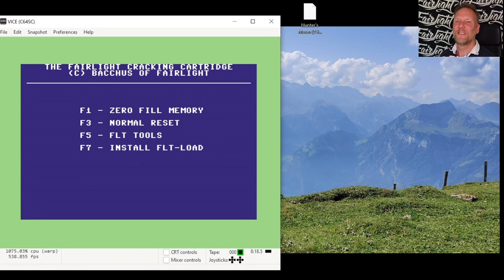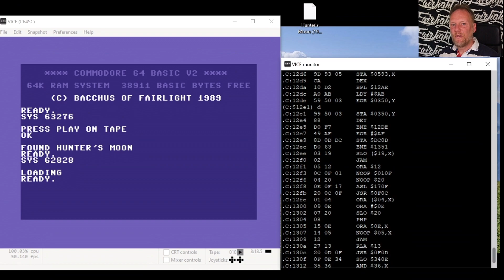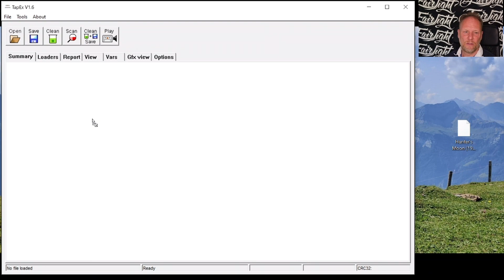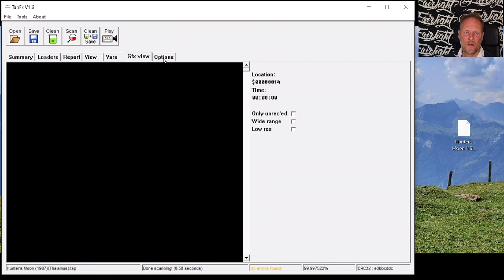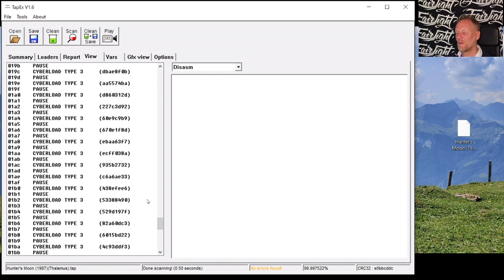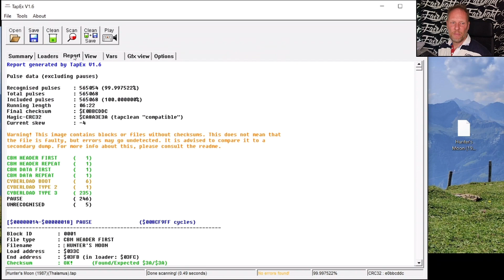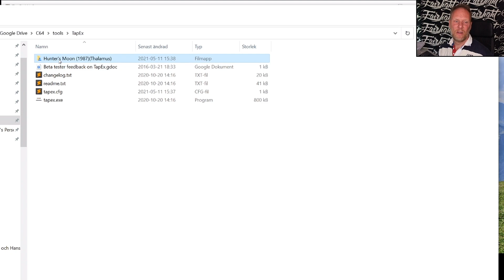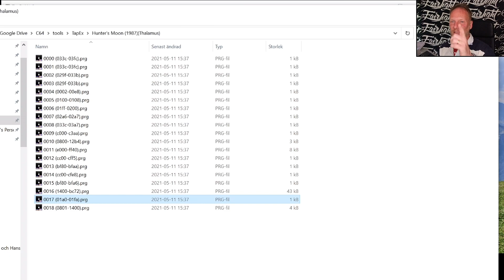FairLight TV #14, FairLight facts: cracking C64 tape loaders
Released 18/06/2021

With Pontus ' Bacchus' Berg, who continues on the C64 path, this time looking into the tape loaders.

Intro video:  Zo0lon
Video Edit: Zo0lon